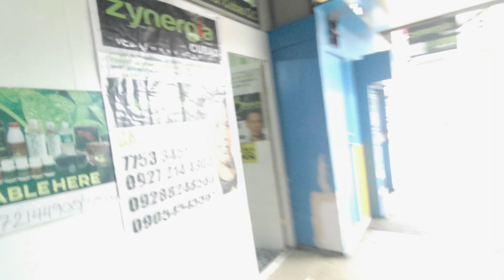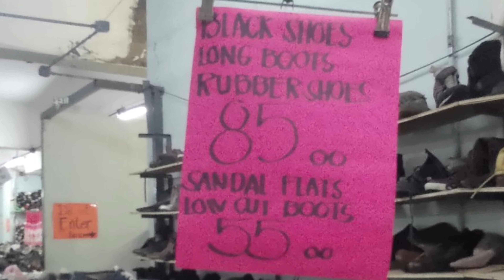UKAY UKAY SHOES SA CUBAO SOBRANG MURA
Dito lang po yan sa CUBAO Q.C. katabi ng puregold kahilera ng Eurotel..